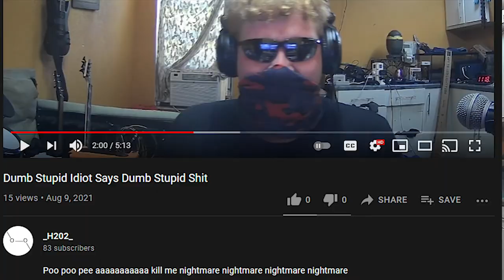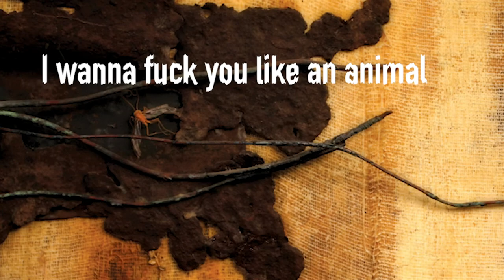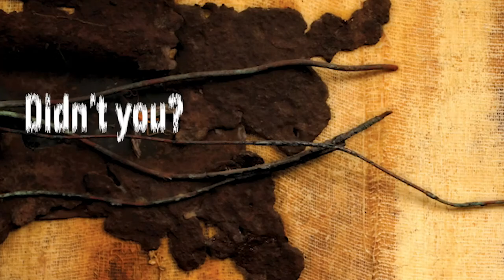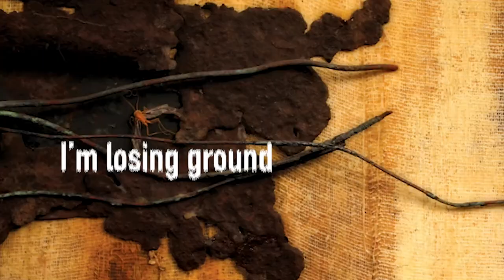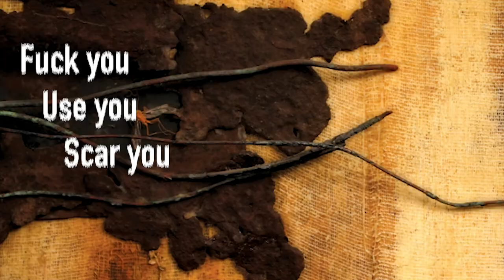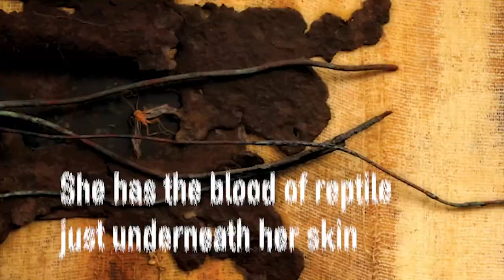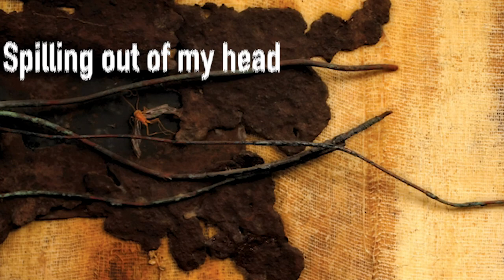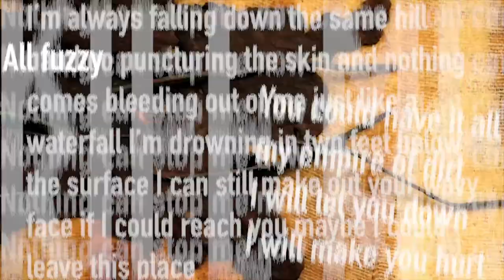The Story Of The Downward Spiral Explained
Today we look at The Downward Spiral, getting a surface glimpse at the meaning of each song on the album, and dissecting the story that's being told